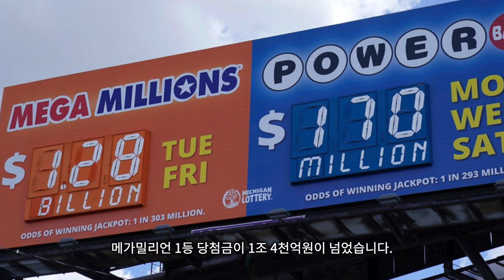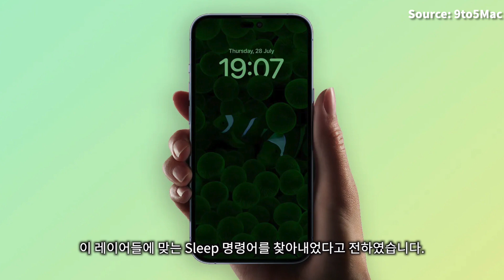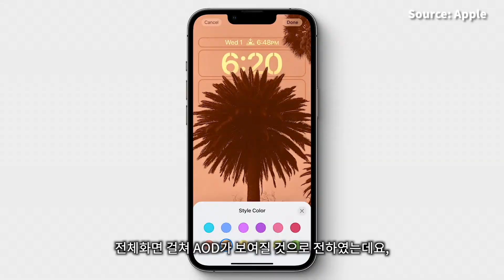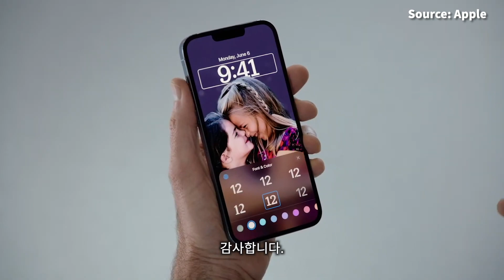아이폰 14 프로에 탑재되는 새로운 기능! 아이폰 14 AOD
아이폰 13 시리즈 부터 소문으로 돌던 AOD 기능이 아이폰 14에서 사용할 수 있게 되었습니다. 아이폰 14 AOD 기능은 최근 배포된 iOS 16 베타 4 버전에서 나온 것으로 아이폰 14 프로 모델 에만 적용될 것이 확실시 되고 있습니다.이에 대한 내용을 정리해 보았습니다.